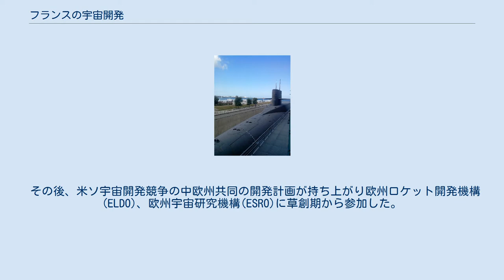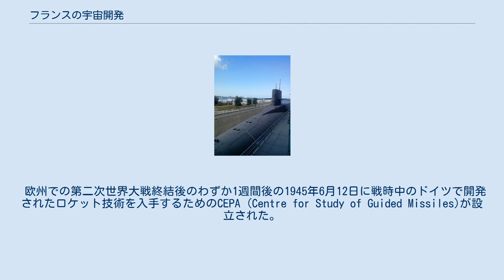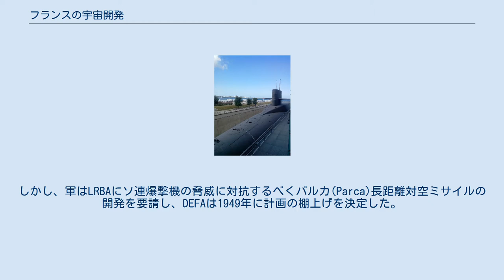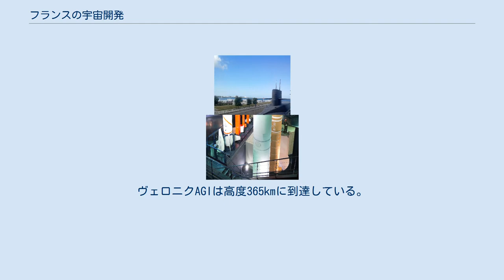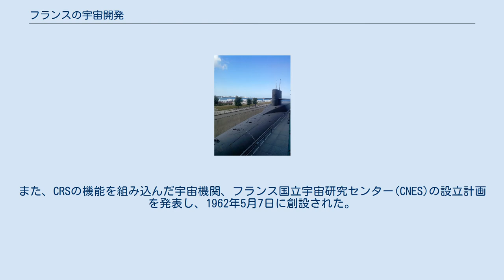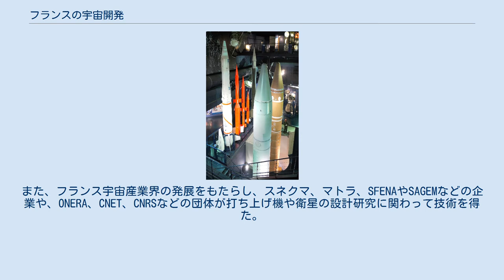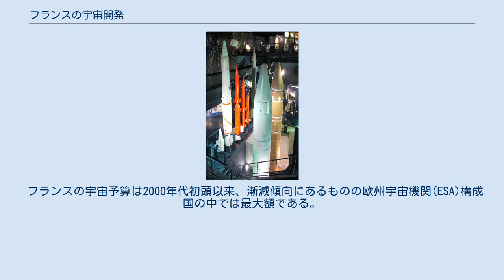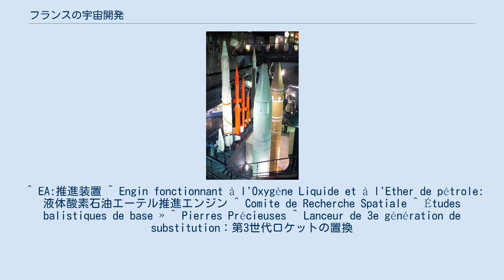フランスの宇宙開発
フランスの宇宙計画ではフランスにおける宇宙開発について述べる。
 フランスでは民間用と軍用の活動の両方について宇宙開発を進めている。
大きな契機となったのは大統領シャルル・ド・ゴールが独自の核投射戦力としてミサイルを欲したことであり、これによりフランスのロケット開発が加速され、1965年のディアマンロケットによる衛星打ち上げで世界で3番目に人工衛星の打ち上げ能力を保有する国家となった。
 その後、米ソ宇宙開発競争の中欧州共同の開発計画が持ち上がり欧州ロケット開発機構(ELDO)、欧州宇宙研究機構(ESRO)に草創期から参加した。
 現在も欧州の宇宙開発の中心的役割を担っており、欧州宇宙機関(ESA)への最大の資金拠出国となっている。
 60年代のフランスロケット。
 1927年から1933年にかけて、砲兵将校であったジャン＝ジャック・バールはフランスの宇宙開発の先駆者であるロベール・エスノー＝ペルトリと共に個人的にロケットの研究を行っていた。
1935年には陸軍省との契約下で研究を行い、第2次世界大戦前には16kgの対空無誘導ロケット弾の開発に向いていた。
フランス敗北後も自由地域でEA1941と呼ばれる研究を続けた。
このロケットは重量100kg、長さ3.13m、直径26cmで100km先に25kgの重量のものを運ぶことができた。
これは窒素で加圧された液体酸素と石油エーテルを燃焼させることで推力を得るものだった。
戦争によって中段があったものの、1945年から1946年にはロケットの試験が撮影され7回中3回が成功している。
 第2次世界大戦終結後、ドイツを占領した各国はドイツの新兵器であったV2ミサイルの情報を回収し始め、V2ミサイルの技術は戦後のアメリカのレッドストーン、ソ連のR-1製造など世界のロケット開発競争に繋がることとなった。
フランス軍備研究局(DEFA)もまたドイツからの資料を得て、イギリスが追求をあきらめたペーネミュンデ系のドイツ人技術者をヴェルノンに招聘し、弾道技術・航空力学研究所(LRBA)を設立、陸軍の将来ミサイルの開発を行わせることとした。
ジャン＝ジャック・バールもLRBAに参加したほか、ドイツ人研究者にはアリアンのバイキングエンジンを生み出したハインツ・ブリュンゲルや磁気軸受を開発したヘルムート・ハーベルマン(Helmut Habermann)も含まれていた。
 欧州での第二次世界大戦終結後のわずか1週間後の1945年6月12日に戦時中のドイツで開発されたロケット技術を入手するためのCEPA (Centre for Study of Guided Missiles)が設立された。
1946年の5月から9月にかけてフランスはこの目的のために30人のドイツ人技術者達を雇用してヴェルノンにLRBAの施設を設立した。
1946年8月にこのグループは既に後にアリアンロケットへと発展する液体推進系の開発に着手していた。
2段階の計画が策定された。
先ずはフランス国内でV2ロケットを量産と試験施設が必要だった。
そこではV2ロケットの発展型であるA8の開発と量産が予定された。
1946年11月にアルジェリアのColomb-ベシャール近郊の施設がV2の飛行試験のために選定された。
試験は順調に進むかに見えたが、1947年初頭にアメリカとソビエトがフランスが必要とした30機のV2の取得を阻み、そのため、アルジェリアで飛行試験を開始する事が出来なくなった。
LRBAのドイツ人技術者達は4211計画の一環でフランスがA8の飛行試験を実施できるように開発を支援した。
並行してジャン＝ジャック・バールのチームは4212計画の一環として純粋なフランス製ロケットであるEA1941の開発を進めた。
 A8を基に計画されたシュペルV-2ロケットは外見こそV2ロケットに似ていたものの、推力は40トンに強化され、戦略兵器として有効な推進剤はケロシンと常温でも貯蔵可能な硝酸を酸化剤として使用するものになった。
開発は主に理論面と硝酸の取り扱いと推力40トンのエンジンのガス発生器の地上試験が実施されたが、予算を並行する2計画に投じることは出来ないという政府の判断により、試作機を製造するための予算は拠出されず、1948年にシュペルV2計画は中止され、4トンの推力のエンジンを備えた1/10縮尺の縮小版のヴェロニク/4213計画になった。
 LRBAの任務はV2の改良であった。
1946年から1949年にかけてドイツのフランスの占領地...